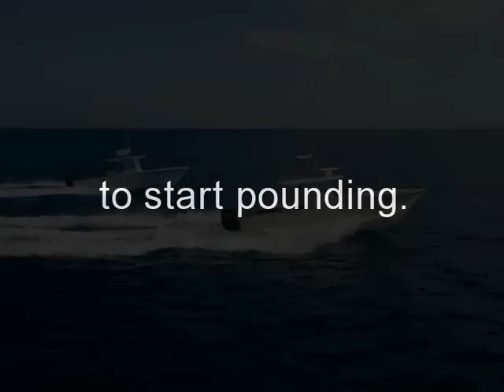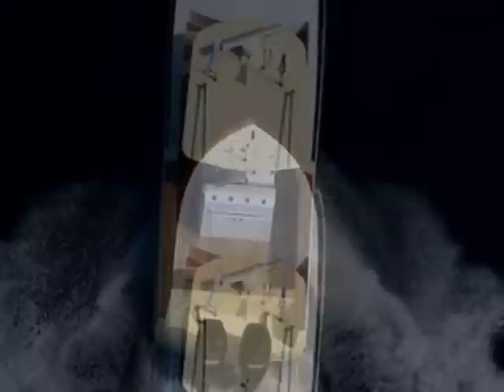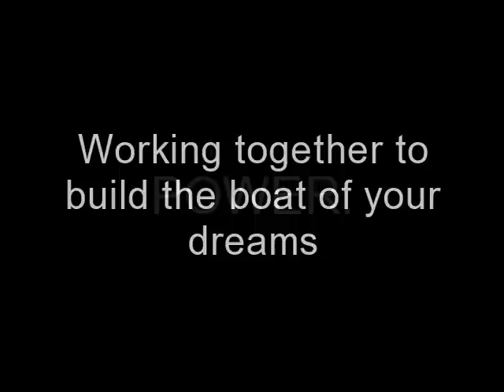Bonadeo Boatworks from Intrinsic Yacht & Ship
Stunning custom sportfishing boats from Bonadeo Boatworks.  Available in cuddy cabin, center console and express models.  Bonadeo Boatworks... For the Discerning Few.